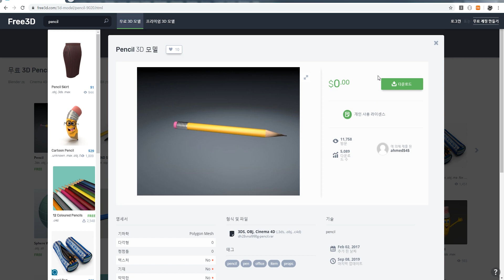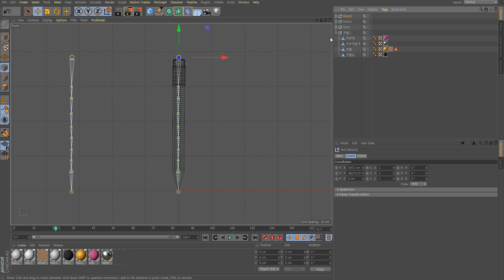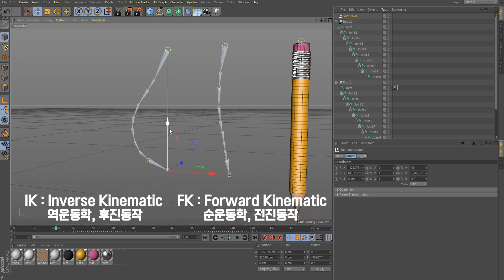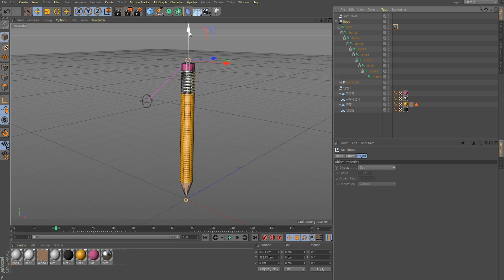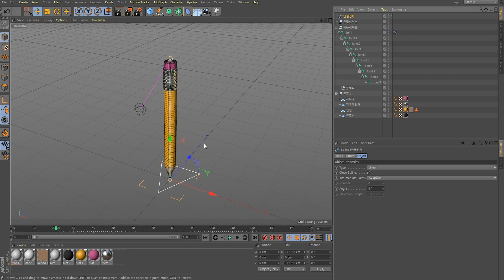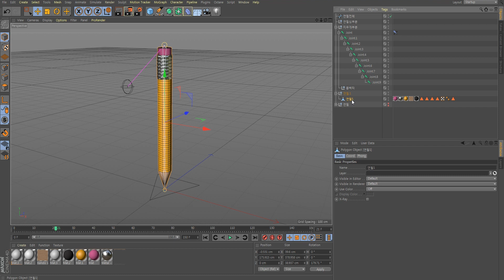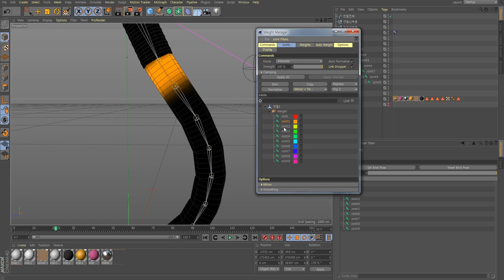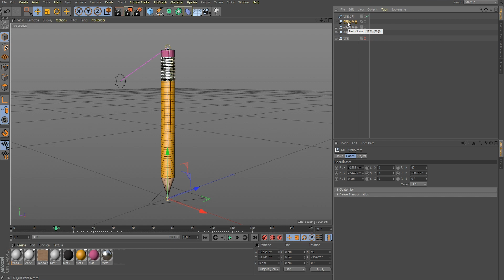시포디 강좌 #5] 연필리깅 볼펜리깅 & 점핑애니메이션_1 [맨땅그래픽]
Cinema4D '초간단 연필 리깅' 심플 캐릭터영상입니다.
전반적인 기초 리깅과 점핑애니메이션 제작 과정을 보실 수 있습니다.